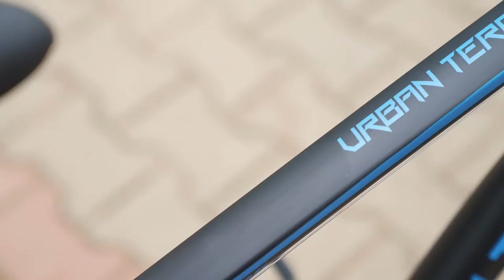Urban Terrain UT3001A26| MTB Cycle| 21 Shimano Gear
URBAN TERRAIN

Customer Support - Monday to Saturday, From 9AM - 6PM